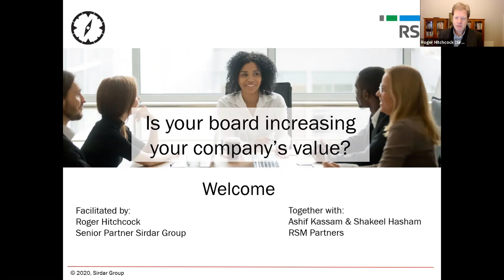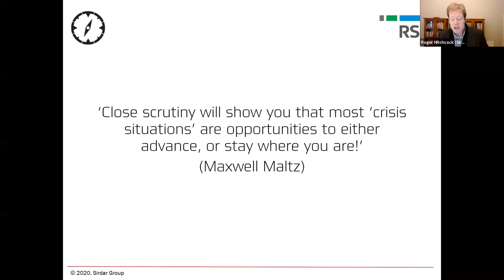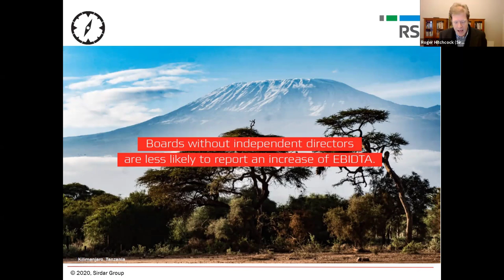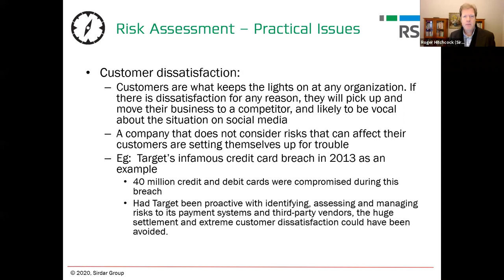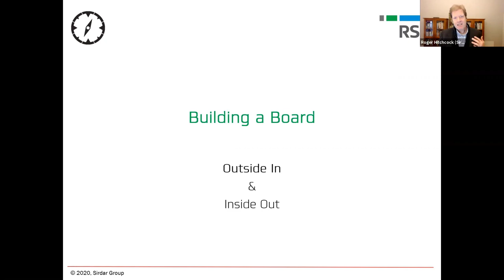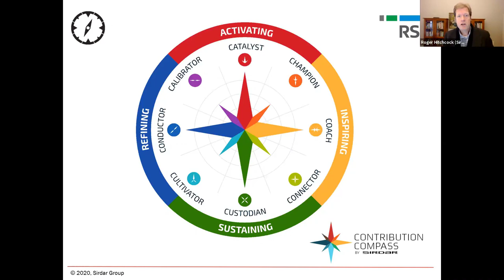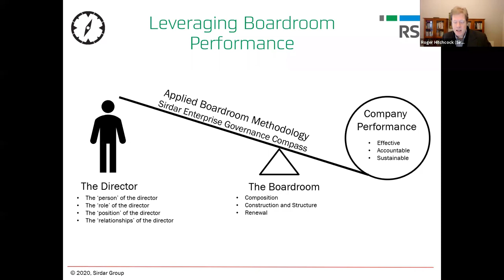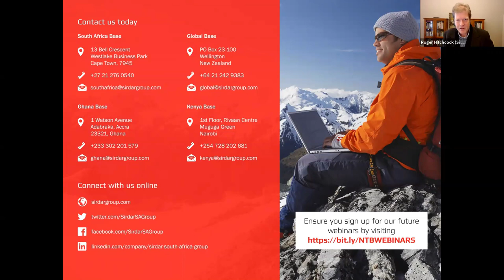Is your board increasing your company's value?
Sirdar and RSM recently hosted a webinar targeted to business owners and strategic shareholders to understand the role that a diverse and effective board can play in increasing shareholder value.

The webinar focussed on:
• How an effective and diverse Board can impact your company’s valuation
• What is the role of the board in risk assessment and mapping

By watching this on-demand webinar, you will learn how to anticipate the perspectives, conversations and steps growing businesses need to take into account in decision making.

You will gain an understanding into how well-designed governance and a functioning board facilitates the ongoing profitability, value and sustainability of the business.